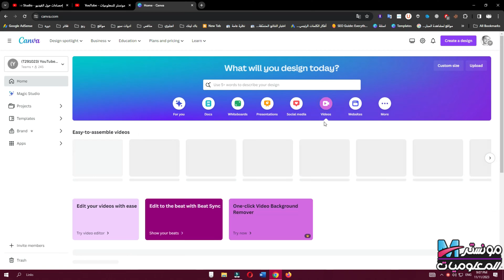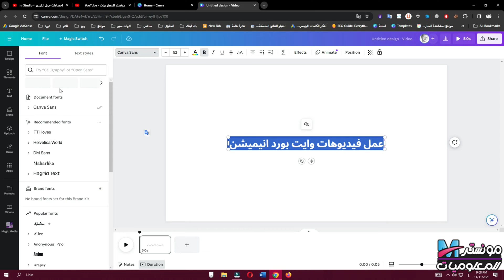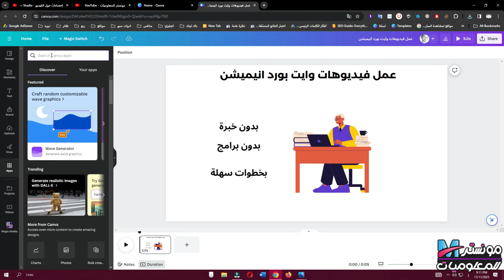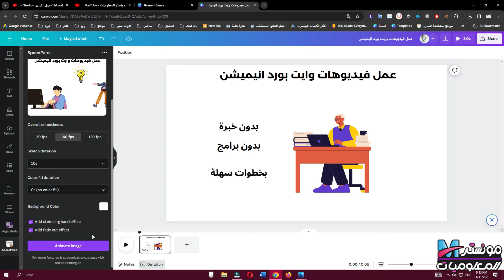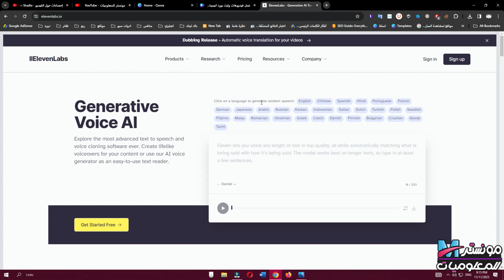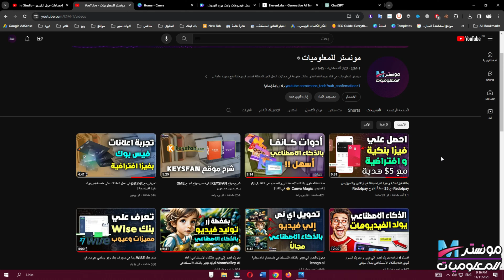عمل وايت بورد انيميشن بالذكاء الاصطناعي بدون برامج وبدون خبرة | فيديوهات السبورة البيضاء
طريقة عمل فيديوهات السبورة البيضاء او وايت بورد انيميشن بطريقة سهلة و مجانية.
في هذا الفيديو سنتعلم طريقة انشاء فيديوهات السبورة البيضاء باستخدام الذكاء الاصطناعي علي منصة كانفا canva , يمكنك انشاء فيديوهات وايت بورد انيميشن بطريقة بسيطة بعد هذا الفيديو لن تحتاج لبرنامج عمل وايت بورد انيميشن للكمبيوتر او الاندرويد .
تعلم تصميم فيديوهات السبورة البيضاء تدعم اللغة العربية بكل سهولة .
تعلّم تصميم فيديوهات السبورة البيضاء - وايت بورد أنيميشن.
canva whiteboard animation
●▬▬▬▬▬ (  روابط ذكرت في الفديو) ▬▬▬▬▬●
موقع المستخدم كانفا هنا :
●▬▬▬▬▬ (  تقسيمة الفيديو ) ▬▬▬▬▬●
0:00 مقدمة الفيديو عن الوايت بورد انيميشن
0:30 شرح انشاء فيديوهات السبورة البيضاء وايت بورد انيميشن
5:11 خاتمة
●▬▬▬( فيديوهات علي قناتنا مرتبطة بالفيديو ) ▬▬▬●